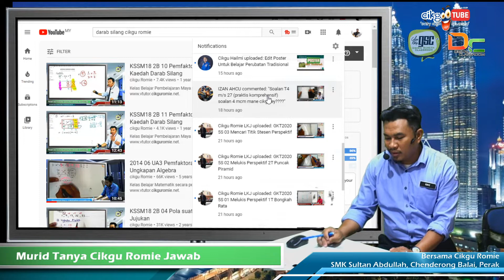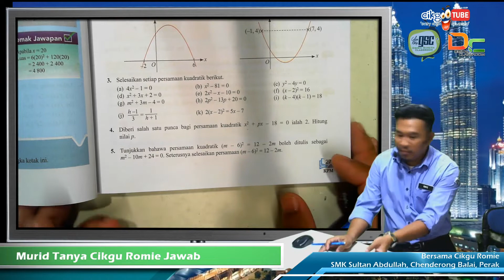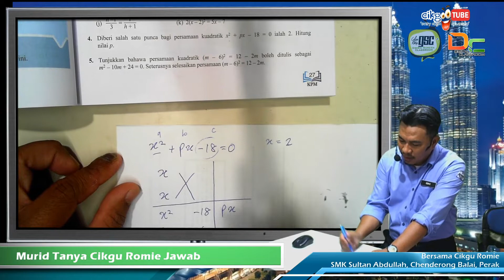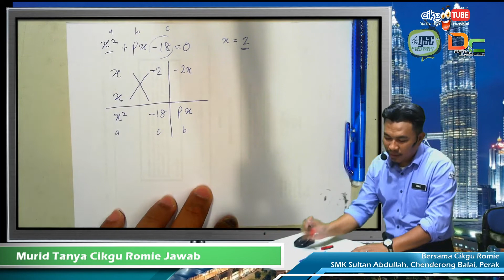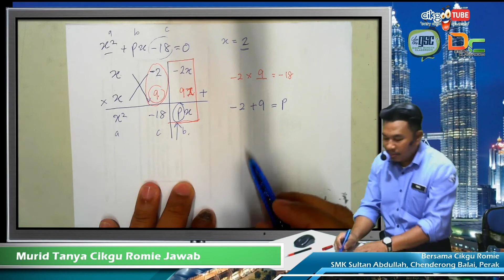MTCRjawab BTF4 ms27